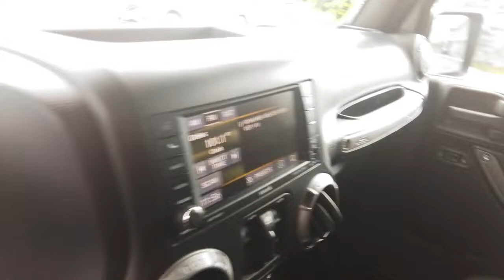2017 Jeep Wrangler_Unlimited Spokane, Spokane Valley, Post Falls, Deer Park, Airway Heights, WA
GRANITE Used 2017 Jeep Wrangler_Unlimited Sport available in Spokane, Washington at Dishman Dodge Ram Chrysler Jeep. Servicing the Spokane Valley, Post Falls, Deer Park, Airway Heights, WA area.

4DR 4WD
Engine: 3.6L V6 24V VVT|3.21 Rear Axle Ratio|Normal duty suspension|GVWR: 5,400 lbs|50 State Emissions|Manual Transfer Case|Part-Time Four-Wheel Drive|Engine oil cooler|600CCA Maintenance-Free Battery|160 Amp Alternator|Towing Equipment -inc: Trailer Sway Control|2 Skid Plates|1000# Maximum Payload|Front And Rear Anti-Roll Bars|Gas-Pressurized Shock Absorbers|Hydraulic Power-Assist Steering|22.5 Gal. Fuel Tank|Single Stainless Steel Exhaust|Auto Locking Hubs|Leading Link Front Suspension w/Coil Springs|Solid Axle Rear Suspension w/Coil Springs|4-Wheel Disc Brakes w/4-Wheel ABS, Front And Rear Vented Discs, Brake Assist and Hill Hold Control|Brake Actuated Limited Slip Differential|Steel Spare Wheel|Full-Size Spare Tire Mounted Outside Rear|Clearcoat Paint|Black Fender Flares|Black Side Windows Trim|Black Door Handles|Black Manual Side Mirrors w/Manual Folding|Removable Rear Window|Variable Intermittent Wipers|Light Tinted Glass|Fully Galvanized Steel Panels|Body-Colored Grille|Conventional Rear Cargo Access|Manual Tailgate/Rear Door Lock|Aero-Composite Halogen Headlamps|8 Speakers|Fixed Antenna|1 LCD Monitor In The Front|6-Way Driver Seat -inc: Manual Recline, Height Adjustment and Fore/Aft Movement|4-Way Passenger Seat -inc: Manual Recline and Fore/Aft Movement|60-40 Folding Split-Bench Front Facing Fold Forward Seatback Rear Seat|Manual tilt steering column|Manual Rear Windows and Removable 3rd Row Windows|Illuminated Front Cupholder|Rear Cupholder|2 12V DC Power Outlets|Compass|Cruise Control w/Steering Wheel Controls|Manual Air Conditioning|Locking glove box|Interior Trim -inc: Metal-Look Instrument Panel Insert, Metal-Look Door Panel Insert and Metal-Look Interior Accents|Urethane Gear Shifter Material|Driver And Passenger Visor Vanity Mirrors|Day-Night Rearview Mirror|Full Floor Console w/Locking Storage and 2 12V DC Power Outlets|Fade-To-Off Interior Lighting|Carpet Floor Trim, Carpet And Rubber Mat|Locking Cargo Area Concealed Storage|Instrument Panel Bin, Dashboard Storage, Driver And Passenger Door Bins|Delayed Accessory Power|Manual 1st Row Windows|Outside Temp Gauge|Analog Appearance|Seats w/Cloth Back Material|Manual Adjustable Front Head Restraints and Fixed Rear Head Restraints|Front Center Armrest w/Storage|2 Seatback Storage Pockets|Sentry Key Immobilizer|Side Impact Beams|Dual Stage Driver And Passenger Front Airbags|Airbag Occupancy Sensor|Rear child safety locks|Outboard Front Lap And Shoulder Safety Belts -inc: Rear Center 3 Point, Height Adjusters and Pretensioners